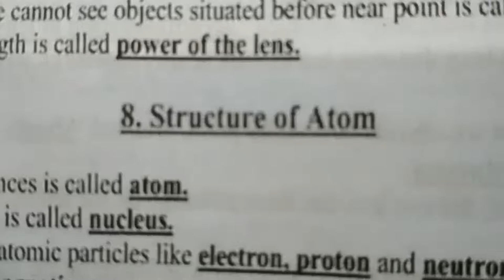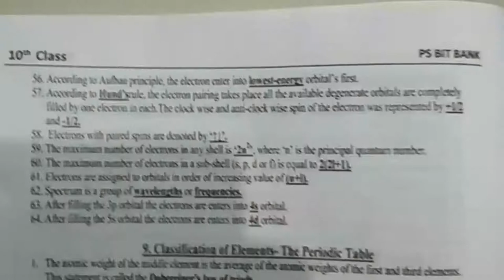Structure of Atom Imp Notes for 10th Class Science | TS SSC Board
Structure of Atom Imp Notes for 10th Class Science. Telangana 10th Class Model Papers All Subjects,.